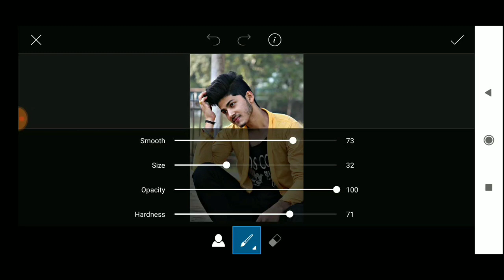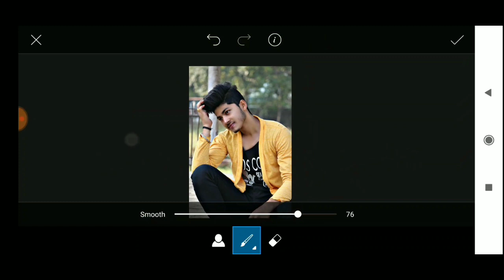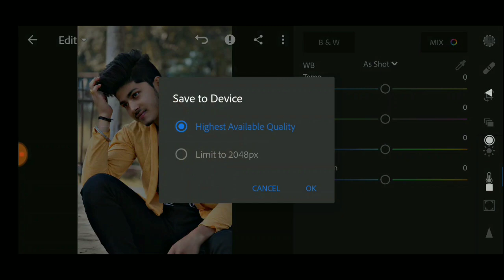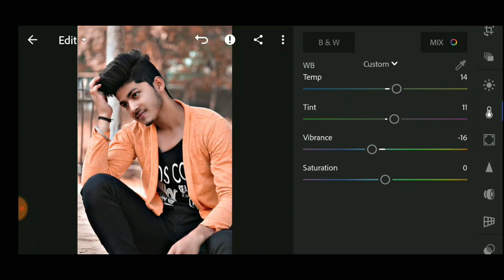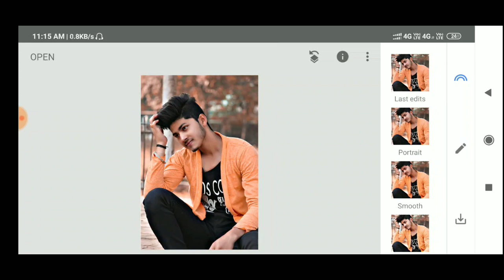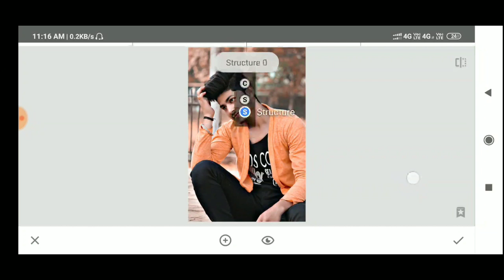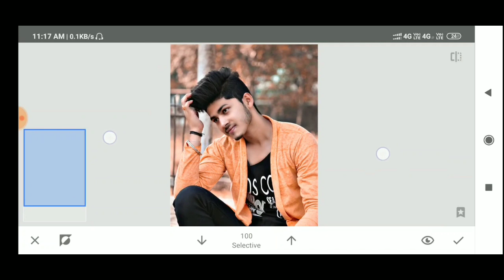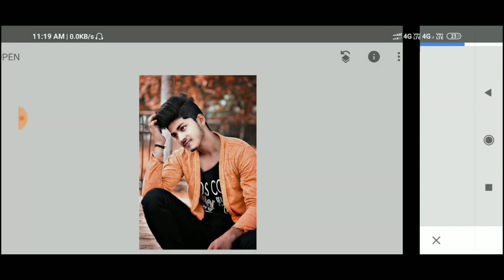Photo Editing In picsart || Snapseed Photo editing Tutorial || Photo Editing in Android Mobile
I'm on Instagram as @ms_editing3. Install the app to follow my photos and videos.